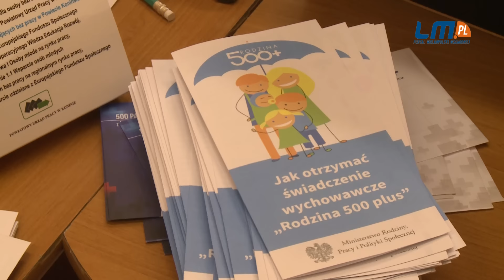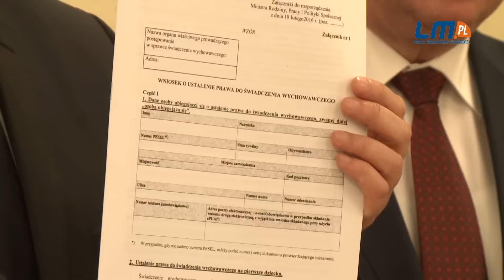Wojewoda z Rodziną 500 plus przyjechał do Kleczewa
- Chciałem zobaczyć jak to działa w praktyce – powiedział wojewoda wielkopolski, który odwiedził Miejsko - Gminny Ośrodek Pomocy Społecznej w Kleczewie, aby przekonać się jak jest realizowany rządowy program Rodzina 500 plus. - Jestem zbudowany tym, co zobaczyłem w Kleczewie – podsumował swoją krótką wizytę w terenie.